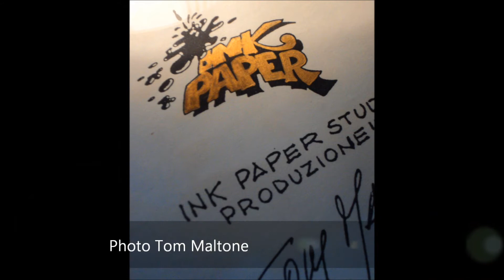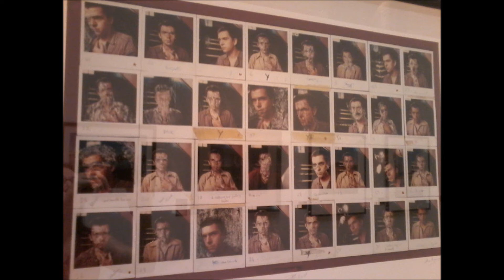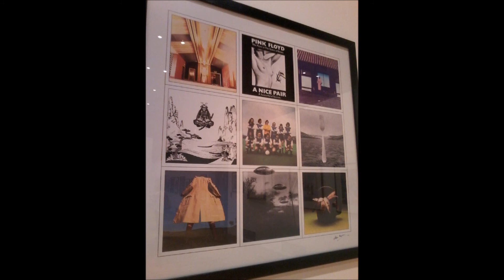Pink Floyd LP copertine - Storm Thorgerson 2014 - Tom Maltone 2014 - Milan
Pink Floyd LP copertine in Mostra e altre in Italy, firmate da Storm Thorgerson, scomparso nel 2013. Photographic reproduction live in Monza.